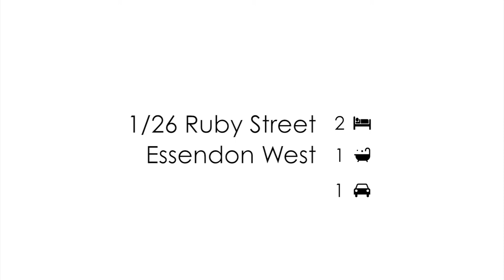1/26 Ruby Street, Essendon West